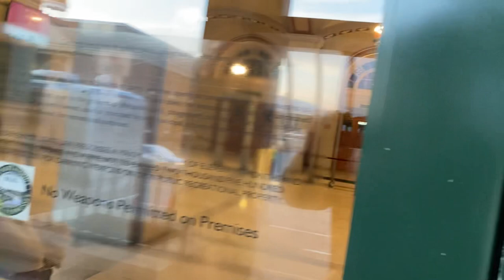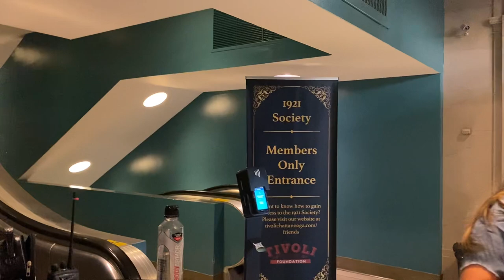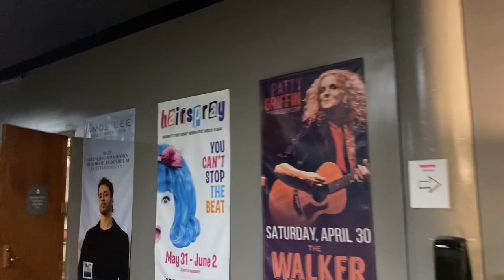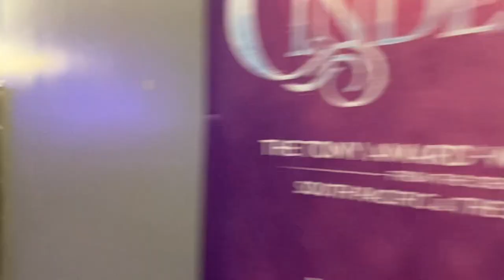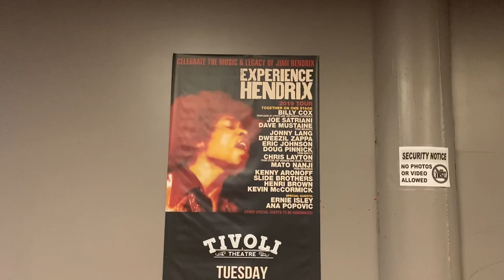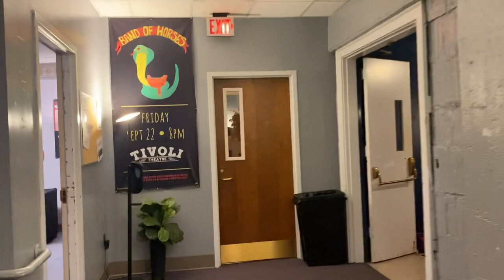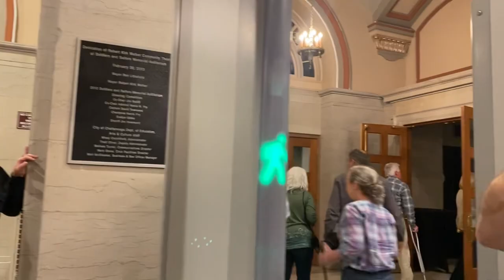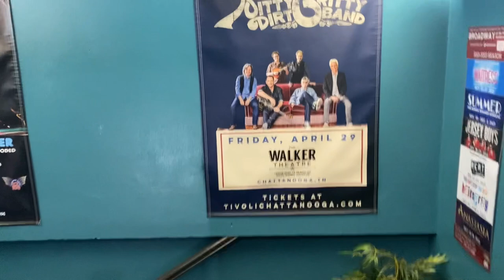1269. The Walker Theater in Chattanooga, TENN.